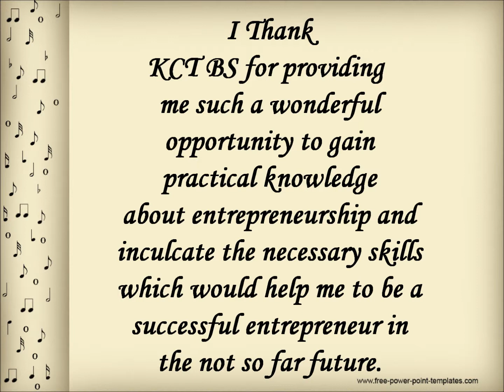KCT Business School Entrepreneur Interface Project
As part of the second semester curriculum, students of Batch 2013-15 completed a one week project studying and analyzing Business Strategies of an Entrepreneur.